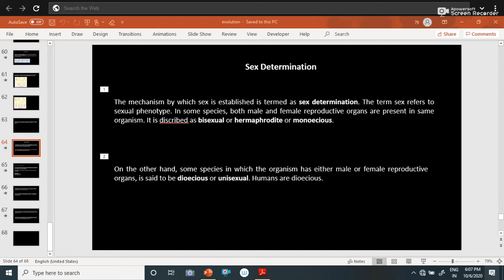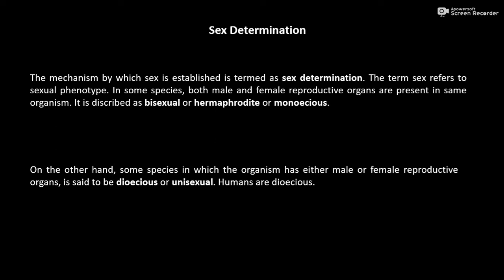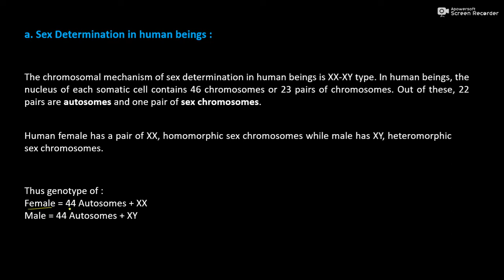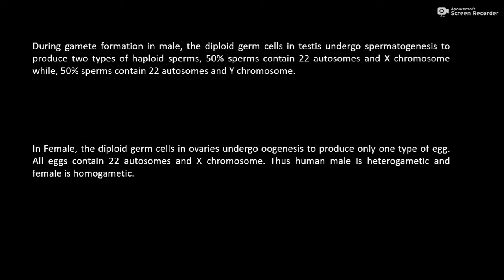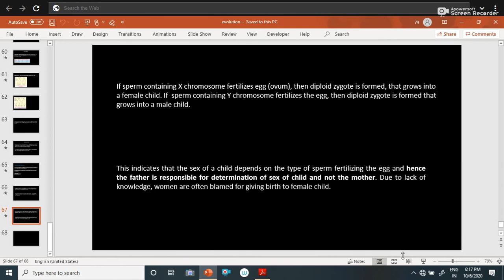C25/ Sex determination in Human